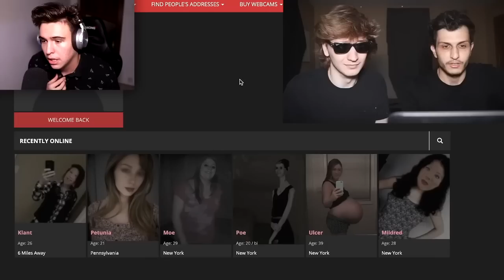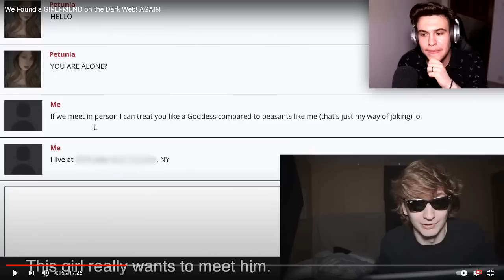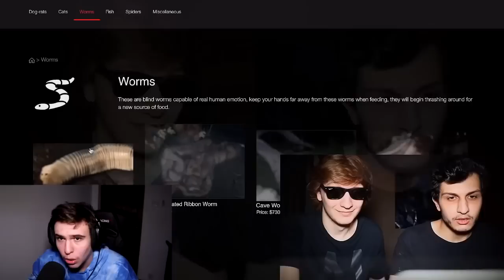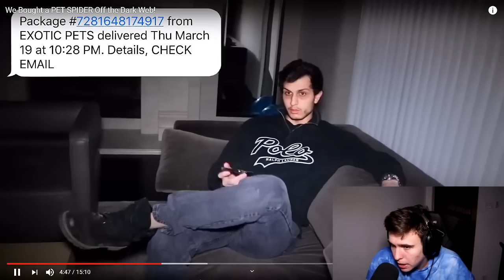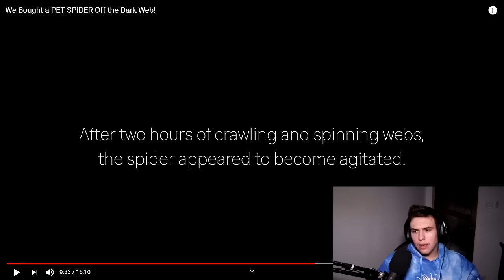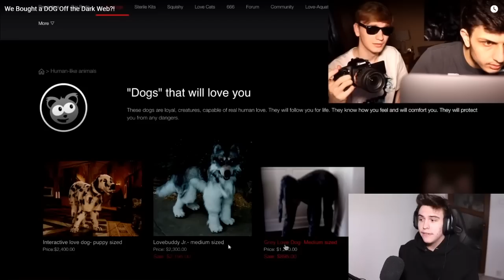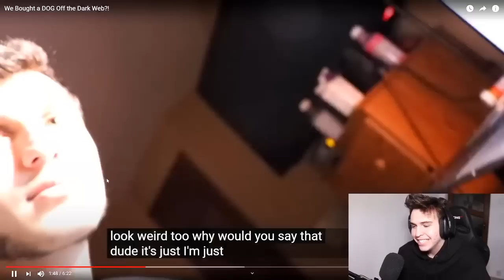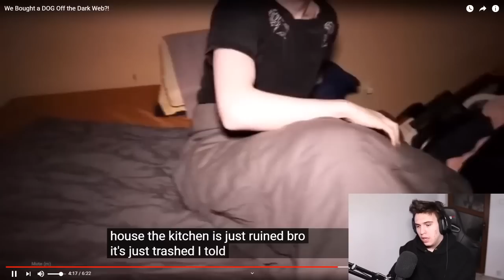LuxuryDark: NICIODATĂ SĂ INTRI NU PE DEEPWEB LA 1 DIMINEAȚA...